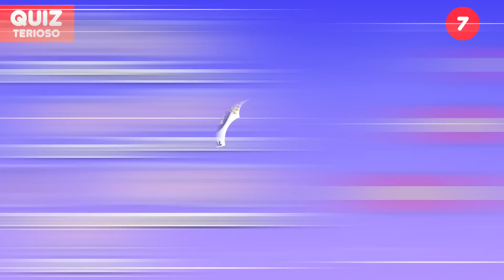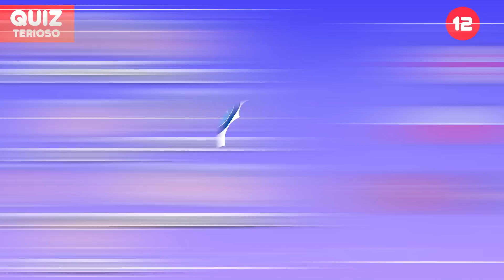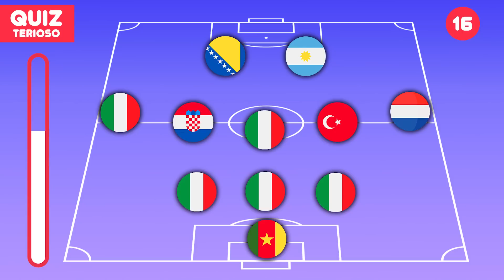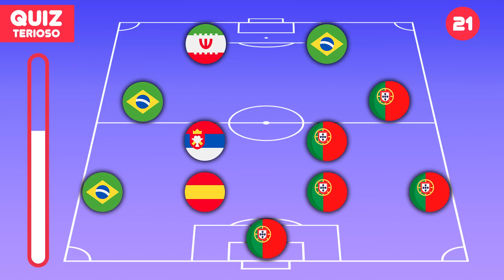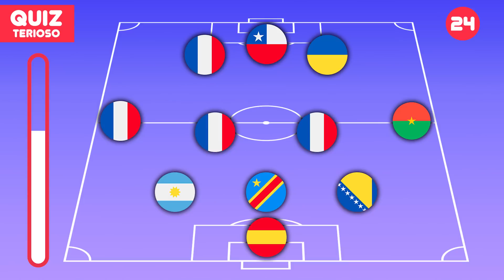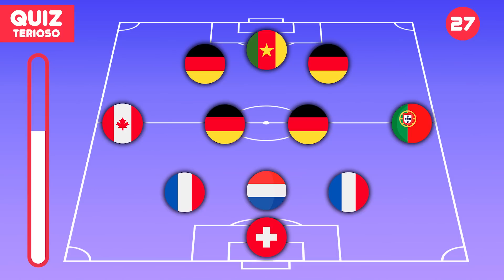ADIVINA el EQUIPO por la NACIONALIDAD de los JUGADORES ⚽ ADIVINA LOS FUTBOLISTAS CLUB TEST DE FÚTBOL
En el video de hoy tendrás que adivinar el club por la nacionalidad de sus jugadores ⚽ Tendrás pocos segundos para poder adivinar el equipo por el país de sus futbolistas. ¿Estás listo?

ADIVINA el EQUIPO por la NACIONALIDAD de sus JUGADORES ⚽ | TEST DE FÚTBOL CLUB